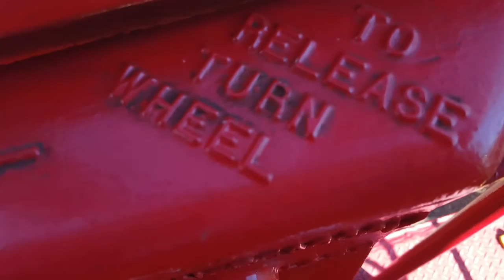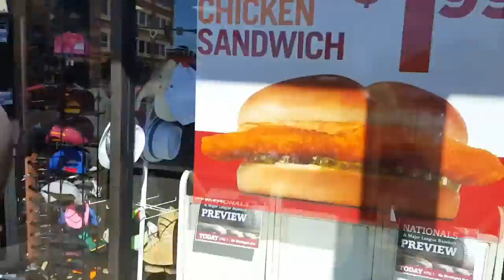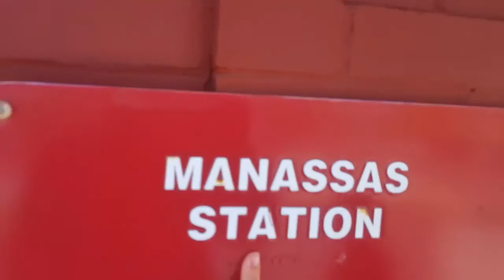"ICE SKATING FAIL" FAILS EVERYWHERE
thanks so much for watching guys make sure you share the video leave a like and don't forget to comment!! love you all you guys are amazing!! hope you liked meeting my siblings